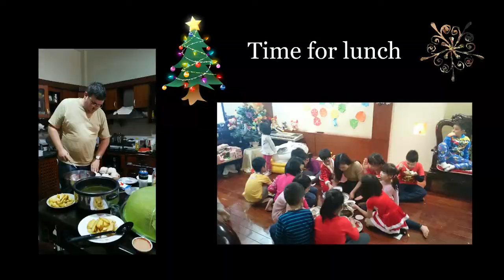Christmas 2016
A wonderful event of our kids in 2016, let's look back